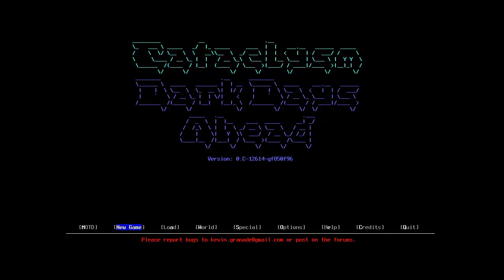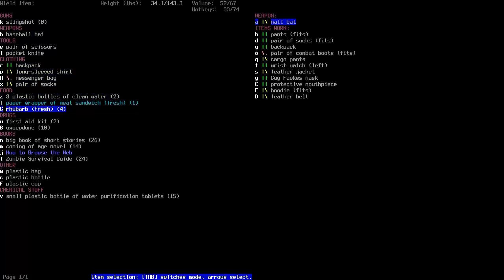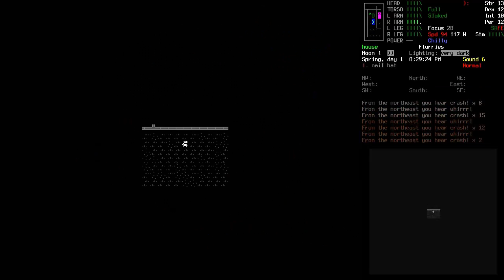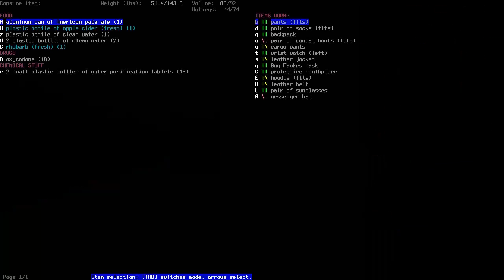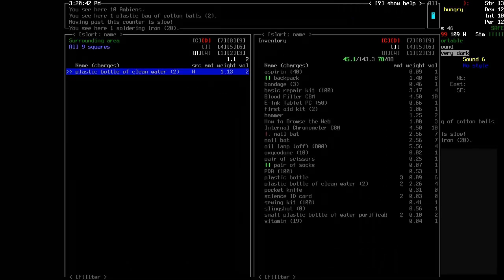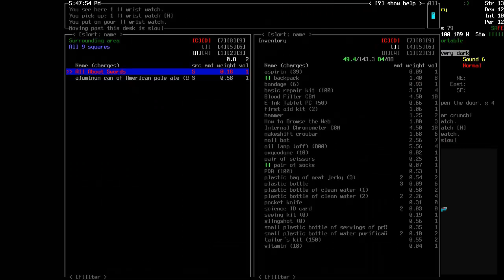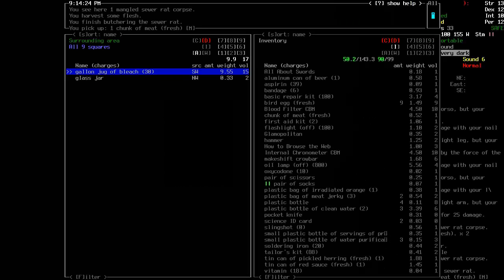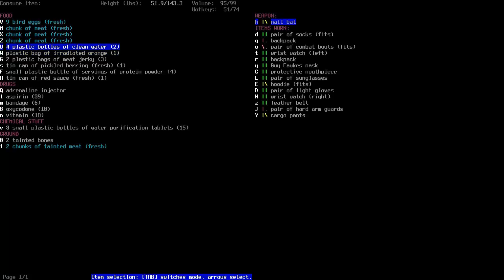Explosions in the Night - Cataclysm Dark Days Ahead Ex0.C - Episode 24